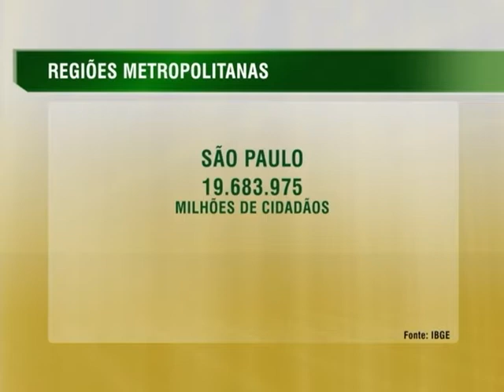Estatuto promove integração de municípios em regiões metropolitanas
NBR NOTÍCIAS - 14.01.15: Entrou em vigor nesta semana a lei que cria o Estatuto da Metrópole, medida que deve melhorar a execução das políticas públicas nas grandes cidades brasileiras. Um dos objetivos do texto é integrar municípios que formam as regiões metropolitanas do país. O Brasil tem, atualmente, 66 regiões do tipo.